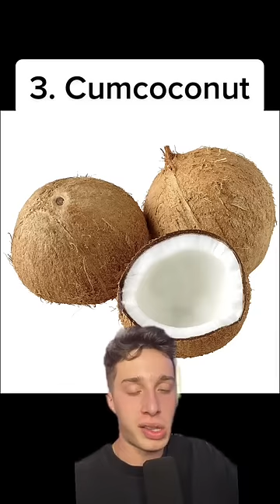The MOST DISTURBING stuff ever posted on REDDIT...